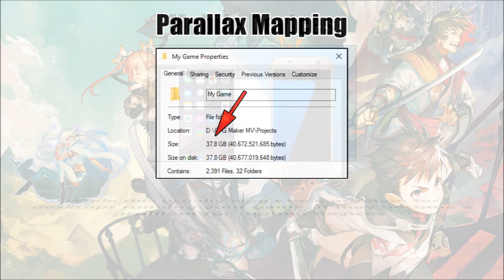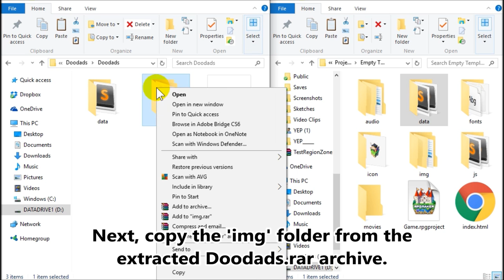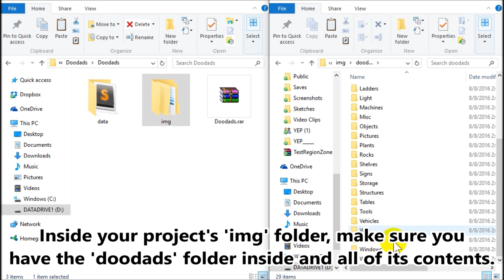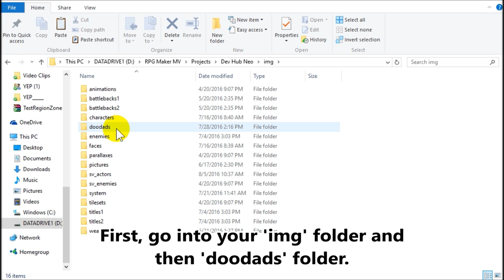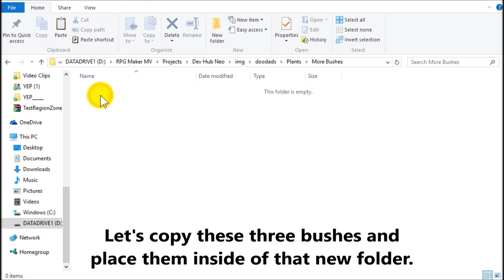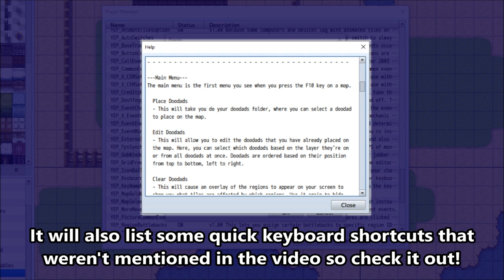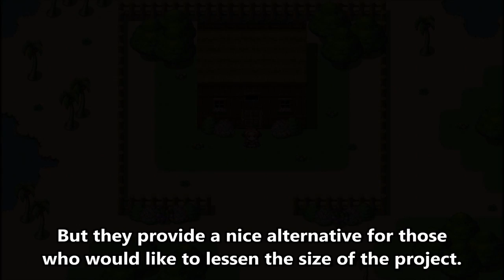YEP.116 - Grid-Free Doodads - RPG Maker MV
In RPG Maker MV, tilesets are used for mapping purposes. Tileset A is used for drawing land while Tilesets B through E are used to add doodads. But in RPG Maker MV, doodads added by Tilesets B through E are locked to the grid and add a rather unnatural feel to it. This plugin will allow you to break free of the grid and add doodads unbound by the grid. Doodads can come in all forms, from large to small, static and animated, you name it!

THIS REQUIRES RPG MAKER MV 1.3.0 OR ABOVE TO WORK! Please check your rpg_core.js file to make sure it says 1.3.0 or above. If it isn’t updated, visit this thread for the update